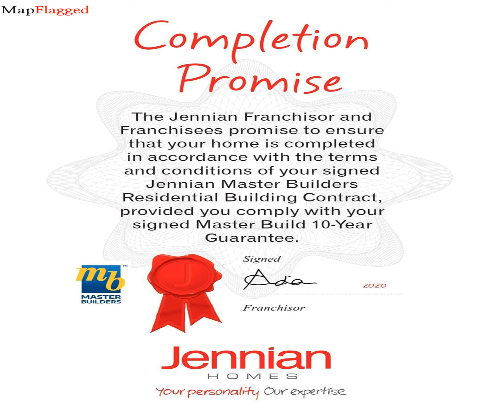NZ | Property at Lot 18 Belfast Village, Belfast, Christchurch City, Canterbury, | MapFlagged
📚 Video Chapters:
0:00 Property Introduction
0:10 Property Price
0:40 Property Address
0:50 Property Description
0:55 Property Key Places
1:00 Subscribe to MapFlagged!

📣 Following is the detail of house for sale at Lot 18 Belfast Village, Belfast, Christchurch City, Canterbury, NewZealand:

3 Bedroom
2 Bathroom
179 Sq m. Floor

Jennian Homes are proud to be part of this master-planned community, where we have access to House & Land opportunities throughout the subdivision. Building is set to start first quarter of 2023.
This popular plan really has it all. Open plan living with an additional separate living space made perfect for entertaining. All bedrooms feature generous in-built wardrobes with master bedroom featuring a large walk-in-wardrobe and ensuite.
Package Includes:
179m2 House
415m2 Land
Designer, NZ Made Kitchen
Quality F&P Appliances
Panasonic Heatpump
Hard Landscaping (Driveway, Paths, Patios)
10yr Master Build Guarantee
36m Defect Warranty Period
Plus all the confidence knowing you're building with one of Canterbury's most awarded builders for 2022
Contact Brian for more information today!
Photos are indicative only of the quality and selections available with Jennian Homes

🏥 Nearest Hospitals to this Property:
Christchurch Hospital
Ashburton Hospital

✒️ Nearest Schools to this Property:
Waitaha School
Edukids Delamain
Beststart Buchanans Road
Templeton School

🍕 Nearest Restaurants to this Property:
Gatehouse Cafe
Nova Trust
Talbot at Yaldhurst
Fundinggurunz

🚃 Nearest Train Stations to this Property:
Hornby Station
Papanui Station
Rolleston Station
Christchurch Railway Station
Sockburn Station

🏬 Nearest Shopping Malls to this Property:
Dress smart

🌼 Nearest Parks to this Property:
The Herbal Garden
Templeton Domain
Rimu Scout Park

🎥 Nearest Movie Theaters to this Property:
Hoyts-Westfield Riccarton
Movieland
Hoyts Riccarton
Netlink Distribution Company
Europica Tiles

☕ Nearest Cafes to this Property:
Starbucks

✈️ Nearest Airports to this Property:
Ashburton Airport

🏢 Nearest Stores to this Property:
Roses Farm
K P NZ
Electric Motor Repair
Southern Fresh